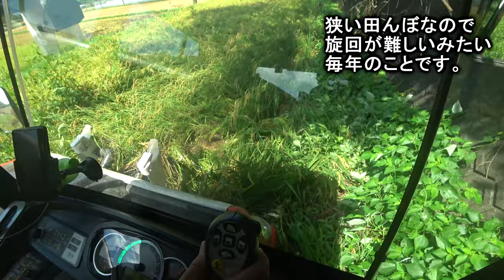【会社員実家農業手伝う】2023湿地帯の極狭田んぼ4条刈りコンバインで稲刈り、クローラー沈んだ！